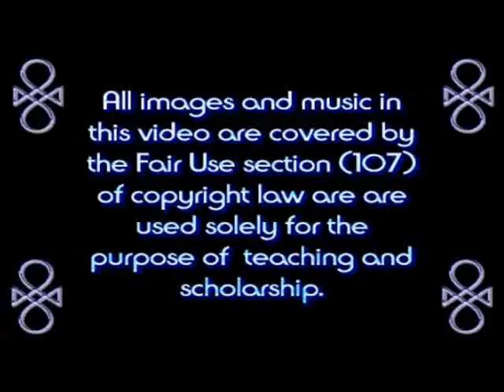The Elyon: Monologue 39: Meditation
In speaking to God (prayer), you must then be silent, and listen, thus meditation - learning to listen to the inner voice.  Meditation is also the basis of many priestly workings of power and spirit.   In this, the authenticity and integration (individuation) process of Urianism, with the study of holy scriptures (The Elyon and others) helps one to discern between the voices of ego, deception, and truth.